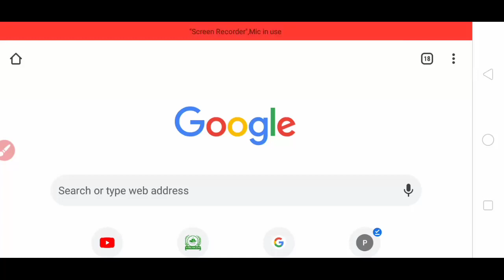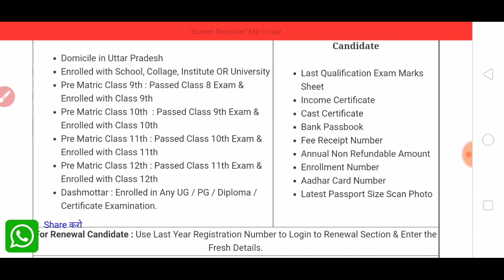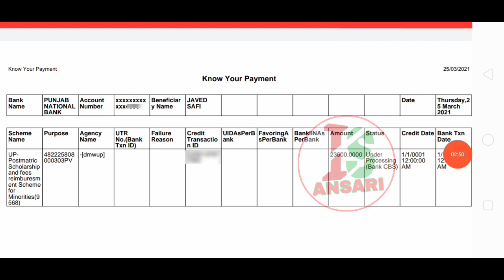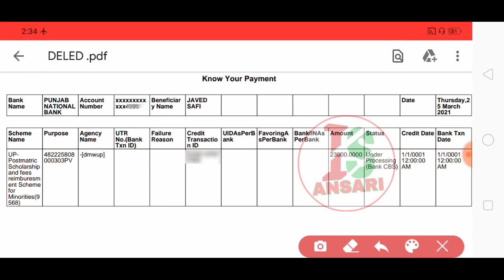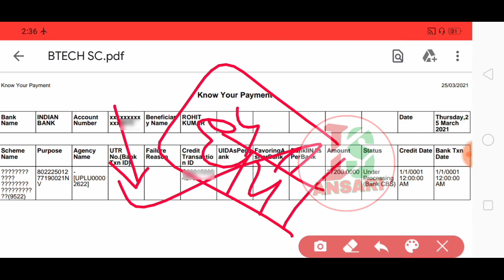UP SCHOLARSHIP LIVE PFMS TODAY | सभी छात्रों की आ रही है छात्रवृत्ति